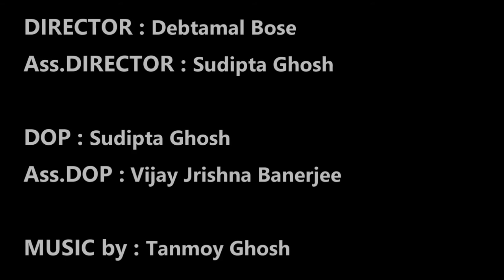Akasher Bristi official trailer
star cast : Sunanda Chakraborty , prarthana Sarkar , Rupantika Mazumder
directed by : Debtamal Bose
Ass.director : Sudipta Ghosh
story : Debtamal Bose
Script : Debtamal Bose and Sweekriti Sapui
DOP : Sudipta Ghosh
Ass DOP : Vijay Krishna Banerjee
editor : Sudipta Ghosh